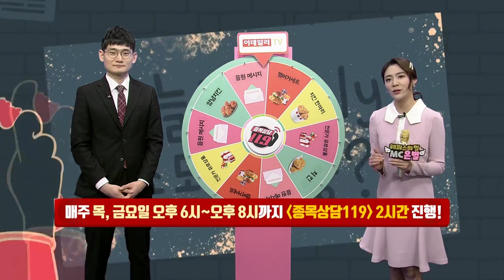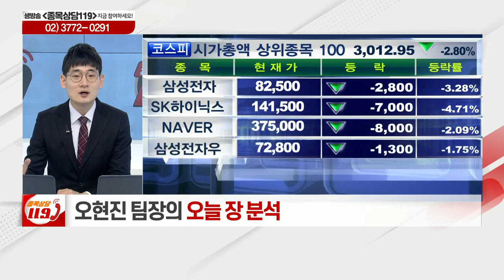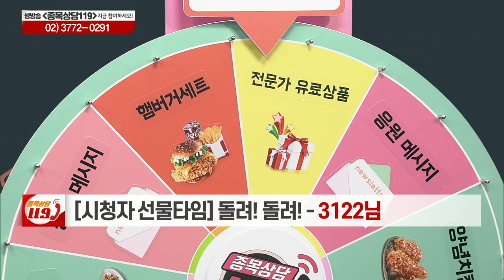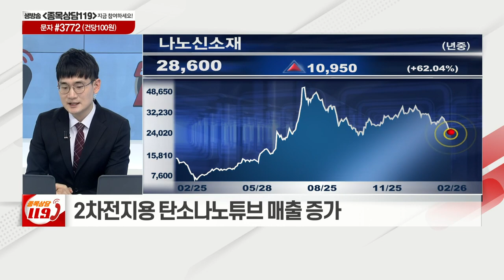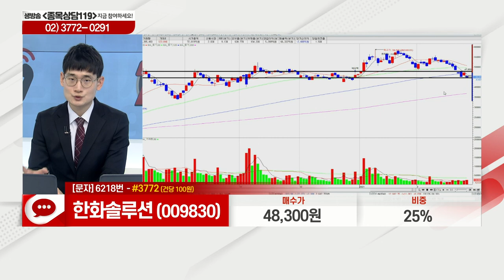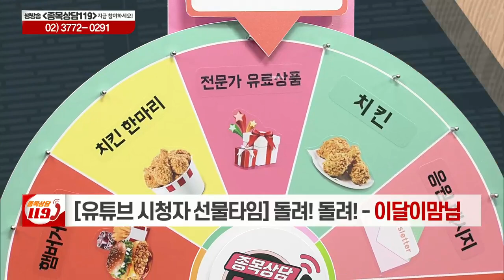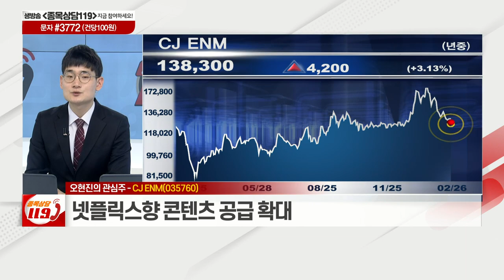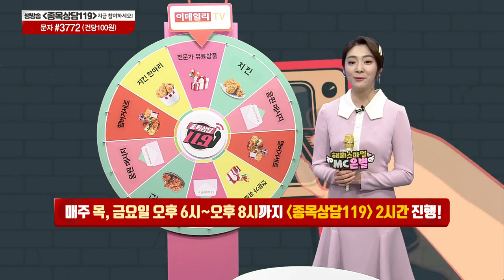케이씨씨글라스, 효성, 나노신소재, 한화솔루션, HB테크놀러지, CJ ENM, 알에스오토메이션, 기아차, 엔브이에이치코리아_이데일리맵 오현진_종목상담 119 1부(20210226)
# 오늘장 특징주: 기아차(000270), 엔브이에이치코리아(067570)
# 오현진의 관심주 리뷰: 알에스오토메이션(140670)
# 오현진의 관심주: CJ_ENM(035760)